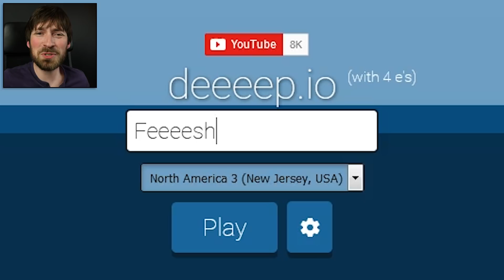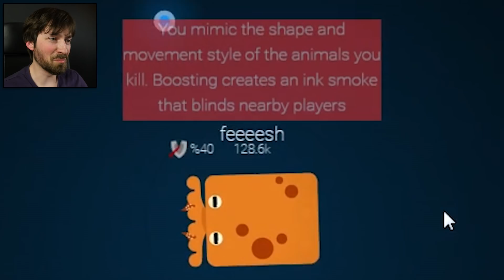GIANT SQUIDS BATTLE FOR #1 - Deeeep.io Gameplay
The octopus and giant squid are ready to wrap their tentacles around the leaderboard in deeeep.io!

Deeeepio ► deeeep.io